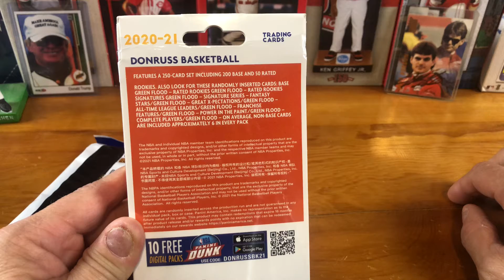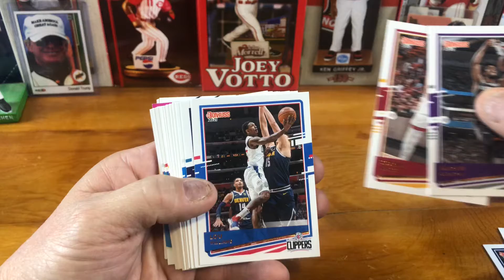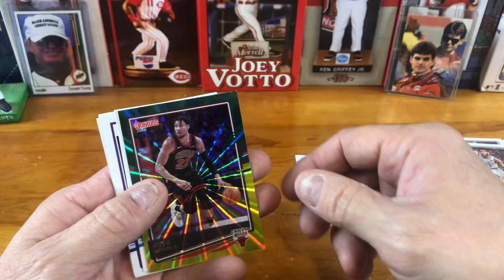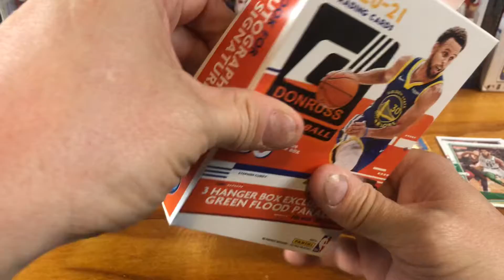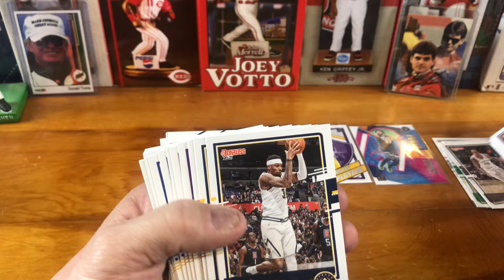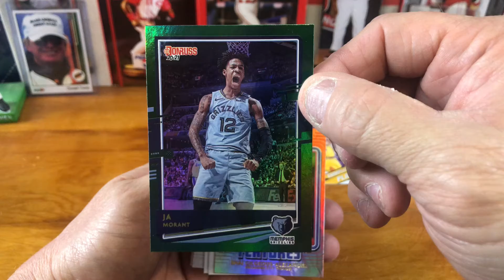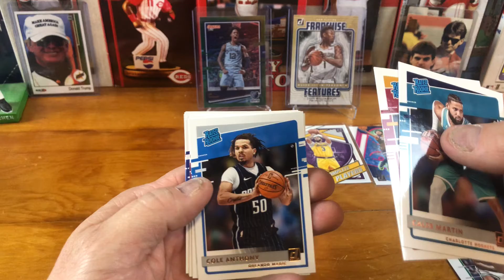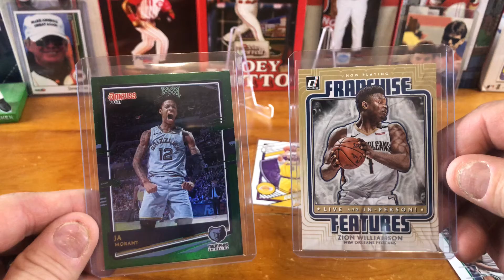2021 Donruss Basketball break Hits!! Hunting Lamelo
Donruss Basketball BIG HITS!!